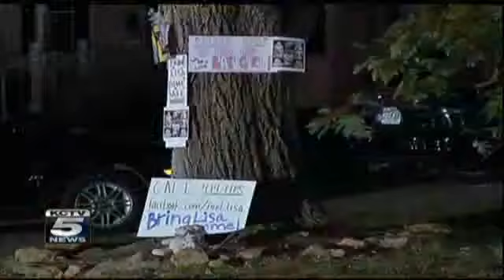10 14 11 $100,000 reward offered KCTV5